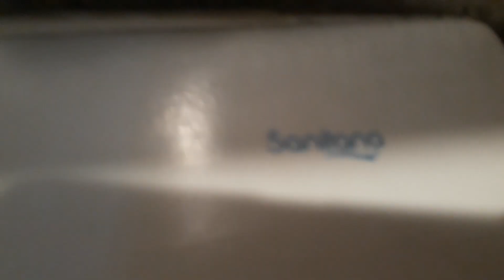Burger King Santina Wall Mounted Sink and Cesselin Model A Automatic hand dryer